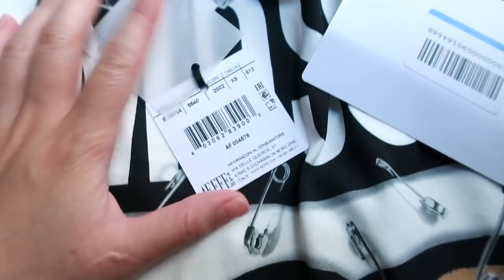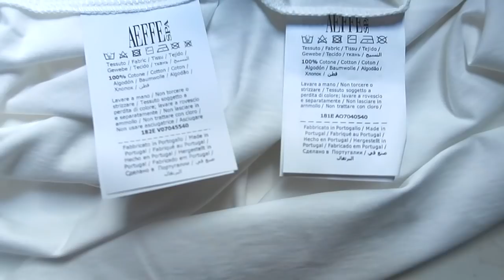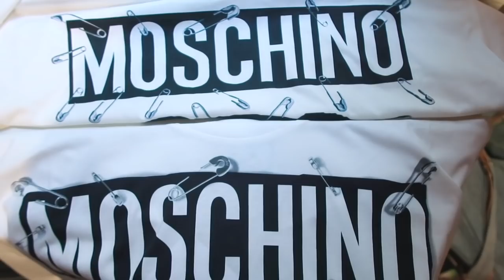買到假貨了！400塊和2000塊的T恤差在哪裡？！爆款Moschino扣針T恤拆解！Real vs Fake 【Utatv】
這個『告訴我！法國！』的靈感是來源與Yumma和Ryuu Tv的『告訴我，日本｜おしえて、日本！』跟Ryuu 和 Yumma的初衷一樣，Uta希望可以帶更多的法國咨詢法國文化給大家！

ShenLimTV
人生肥宅x尊
MaoMaoTV
笑波子
TGOP (This Group Of People)
這群人
HikakinTV
SeikinTV